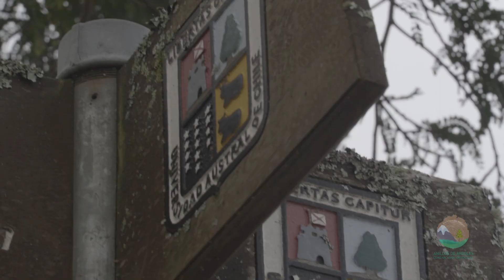¿Qué es la dendrocronología?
El proyecto financiado por el Programa Explora de CONICYT, ha llegado a más de 4.000 estudiantes, docentes, directivos y apoderados de toda la comuna y continuará sin descanso hasta diciembre, revelando los secretos de los árboles.

“Enciclopedia Natural: anillos de árboles como archivos ambientales” es el nombre de la exposición científica itinerante que ya ha recorrido más de quince establecimientos educacionales urbanos y rurales de la comuna de Rengo.